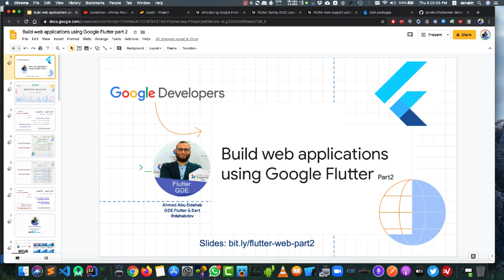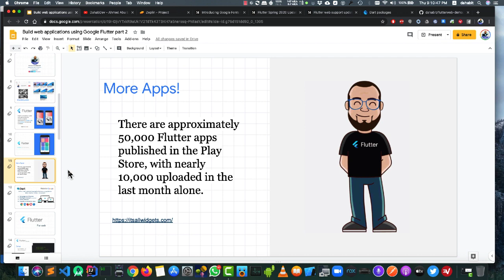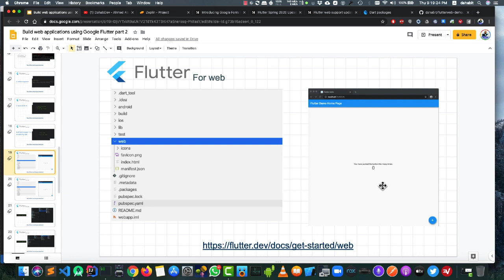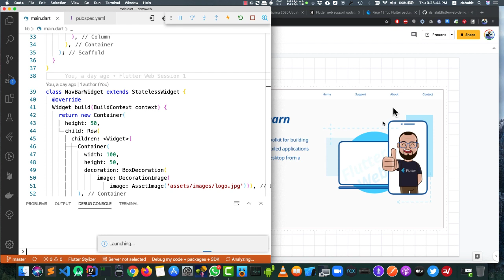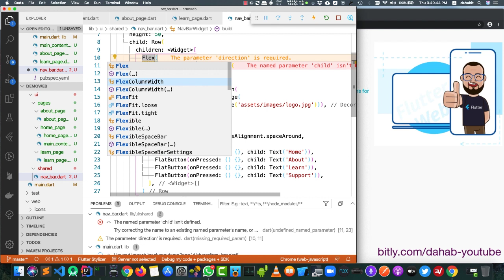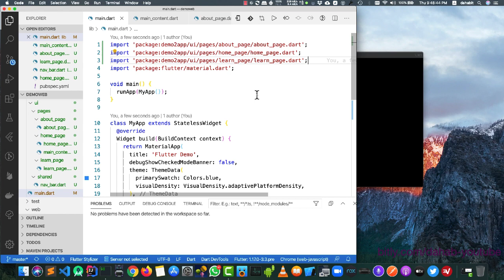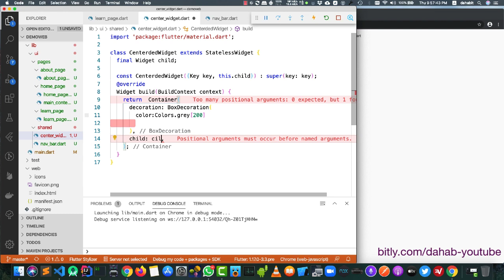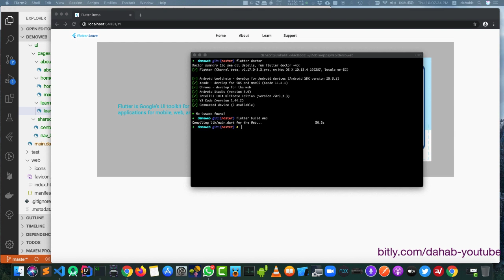بناء تطبيقات الويب بإستخدام Google Flutter - النسخة HD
رابط تحميل الكود الذي تم شرحه

في هذا التسجيل اللايف تم إستكمال سلسلة تعليم مواقع الويب بإستخدام إطار عمل
جوجل فلاتر
للإستماع إلى الجزء الأول